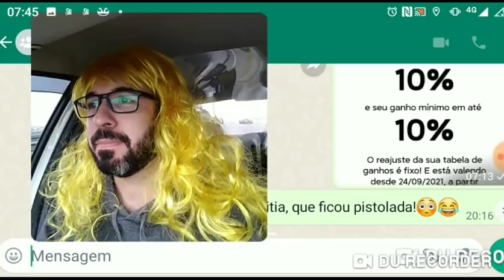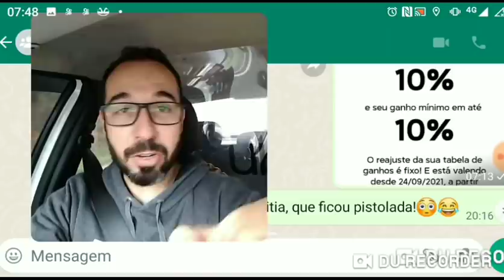Maçaneta na titia, que ficou pistolada!😳😂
Vamos nomear essa linda loirinha!
sugestões?